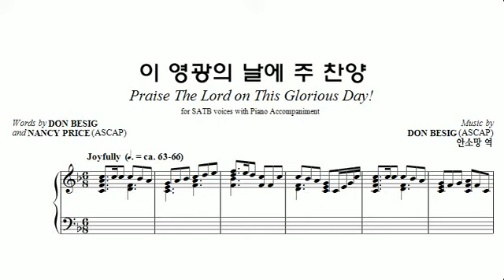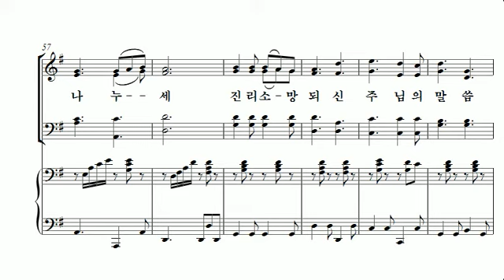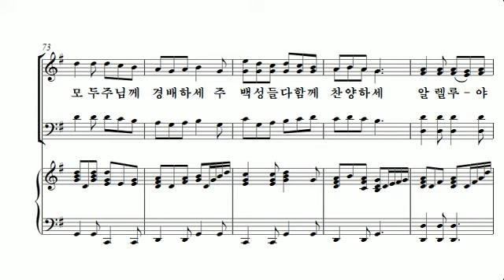[중앙아트] 중앙성가 31집 07. 이 영광의 날에 주 찬양 합창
07. 이 영광의 날에 주 찬양 – 작곡가 Don Besig